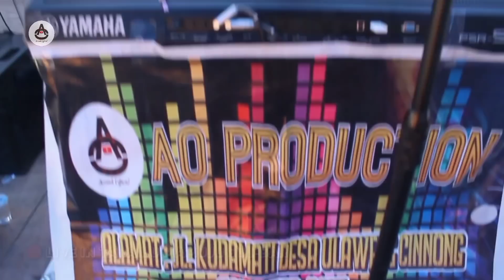WOW...SERASA DI INDOSIAR !! Cinta berawan - (imma) AO Live in Tarailu Mamuju Sul-bar !! PART 1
Terima Kasih Sappoku Sudah menonton video kami

Contact Person Artis Management Accunk Official (AO) :
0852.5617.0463 (Accunk) - Melayani Chat WA
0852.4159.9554 (Pak Andas) - Sulawesi Tenggara
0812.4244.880 (Pak Yacob) - Kabupaten Sidrap
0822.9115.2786 (Pak Iman) - Kabupaten Pangkep
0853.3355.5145 (Pak Amran) - Kabupaten Wajo